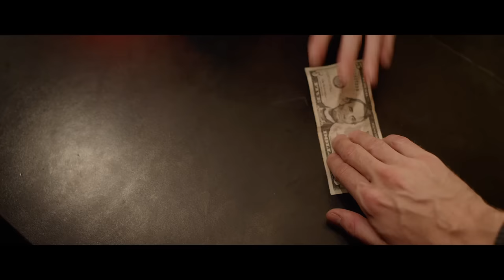This Christmas Life - Shane Dawson (Official Music Video)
Crew:
Executive Producer: Lauren Schnipper
1st AC: Matt Kelly, Beth Napoli
Gaffer: Dave Han, Eric Clark
Grip: Steven Masure, Jeb Alderson
Production Designer: Hillary Gurlter
Set Dresser: Cameron Metz
Set Dresser: Mike DeTerra
Art PA: Mike Tubridy, Wade Morrison
Art PA: Mina Mohaddess
Wardrobe: Helena Falangus
Make-up & Hair: Alicia Mizrahi Siller, Samantha Ward
Production Assistant: Nick Foiles
PA: Derek Passmore, Chelsea Samuelson

Cast:

Cute Couple Girl / Crackhead: Dakota Nate
Elf: Jeremiah Benjamin
Mrs. Claus: Wendy Westmoreland
Daughter: Sarah Thompson
Son: Steele Stebbins
Rockette #1: Christina Forbes

Thank you to LODGER FILMS for providing gear!
And the SILENT MOVIE THEATRE for an awesome location!